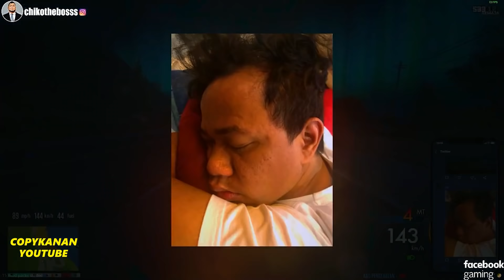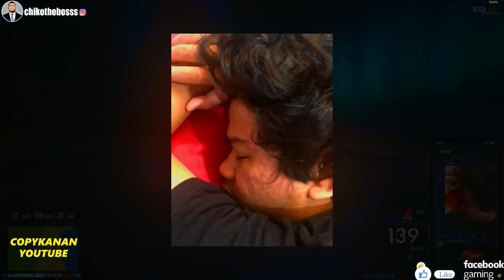🔴 GTA MALAYSIA | COPYKANAN